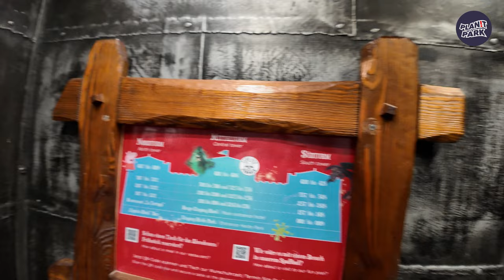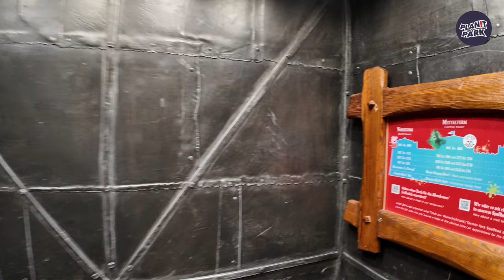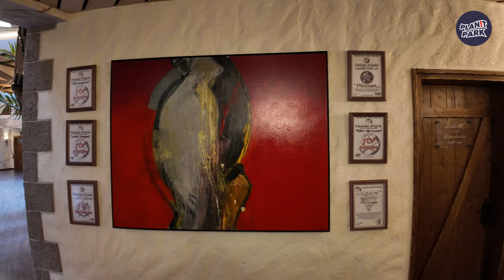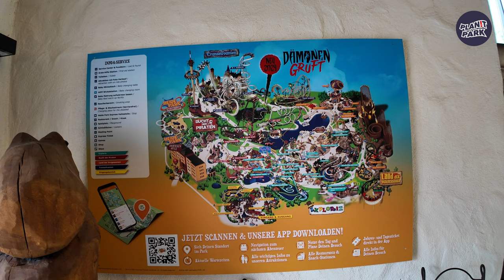Adventure Hotel Full Tour | Heide Park Germany (April 2024) [4K]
[4K] Adventure Hotel Full Tour, join us in Soltau, Germany for a full tour of the Heide Park Abenteuerhotel as we explore the How to Train Your Dragon Floors, Ghostbusters, Peppa Pig floors, and more.

The Adventure Hotel or Abenteuerhotel is located at Heide Park. Originally known as the Port Royal Hotel, the Heide Park Hotel opened in 2007. The hotel has several themed rooms and exclusive access to Heide Park via a hotel guest gate, buffet restaurant La Tortuga and Captain Hook bar, kids indoor playground, laser game and TV room, free WiFi, and free parking.

The Heide Park Hotel also has the Sultans fun pool with water slides and a sauna. For the younger guests, along with the play area, there is a new magical treasure hunt, Die Magische Schatzsuche with Lord Alexander Explorus that takes guests through the entire Adventure Hotel solving puzzles.

The themed rooms are Peppa Pig Superior Room, Ghostbusters Premium Room, Drachenzähmen Premium, and Piraten Premium.

Heide Park Resort is a theme park in Soltau, Lower Saxony, Germany. Owned by Merlin Entertainments, it is the largest amusement park in Northern Germany and among the largest in the country.

Heide Park has many coasters such as Colossos - Kampf der Giganten, Desert Race, Flug der Dämonen, Krake, Toxic Garden, and Schweizer Bobbahn as well as some fantastic rides and attractions such as Mountain Rafting, Scream, and Ghostbusters 5D. Heide Park also has the Abenteuerhotel (Adventure Hotel) and the Heide Park Holiday Camp

Heide Park is divided into five areas.

Eingangbereichg (Entrance Area)
Eingangbereichg is located at the entrance to Heide Park containing guest services, photo pass, and the Heide Park Shop. There are two rides in this area Oldtimer-Runkurs (Classic Car Circuit) and Nostalgiekarussell (Nostalgic Carousel)

Bucht der Piraten (Bay of Pirates):
Bucht der Piraten is themed around the world of pirates with rides such as the Bounty, Topilaula-Schlacht, the Piratenarena, and the amazing dive coaster Krake and Big Loop

Transsilvanien (Transylvania):
Transsilvanien has a medieval theme built around the legends of horror and demons. Rides include the huge drop tower Scream, the wing coaster Flug der Dämonen, Go-Karts, Toxic Garden, the Bobsled Coaster Bobbahn, and the new 2024 Dämonen Gruft (Demons Tomb).

Land der Vergessenen (Land of the Forgotten):
Land der Vergessenen is home to Heide Park's award-winning wooden roller coaster Colossos - Kampf der Giganten (Colossos - Battle of the Giants), Desert Race, and Wüstenflitzer (Desert Speedster) as well as the Mayan Village that has many flat rides.

Exploria
Exploria contains the most rides and sub-areas, such as Peppa Pig Land, the Western-themed Lucky Land, and Drachenzähmen- Die Insel (How To Train Your Dragon Island). It is also home to the Monorail, the Water Rapids Mountain Rafters, and Ghostbusters 5D

⏱️⏱️ CHAPTERS ⏱️⏱️
00:00 Adventure Hotel (Abenteuerhotel)
00:10 Abenteuerhotel Car Park Entrance
00:38 Hotel Robot
00:48 Abenteuerhotel Reception
00:00 Abenteuer Shop
01:49 South Tower
02:30 Drachenzahmen Turm (How to Train Your Dragon Tower)
03:44 South Tower
04:32 Kids Playzone Top Entrance
04:41 Central Tower Lift
05:03 Ghostbusters Tower
07:13 La Tortuga Resturatant Reception
07:35 North Tower
08:07 Peppa Pig Tower
09:41 La Tortuga Resturant
11:12 Captain Hook Bar
11:54 Under the Sea TV Room and Submarine Laser Game
13:55 Arcade Room
04:32 Kids Playzone Lower Entrance
14:33 Sultans Pool and Sauna (Sultans Sparbad)
14:52 Abenteuerhotel Courtyard
15:36 Heide Park Hotel Entrance
16:32 Abenteuerhotel Lower Lobby
17:06 Abenteuerhotel Reception
17:06 Abenteuerhotel Exit to Car Park